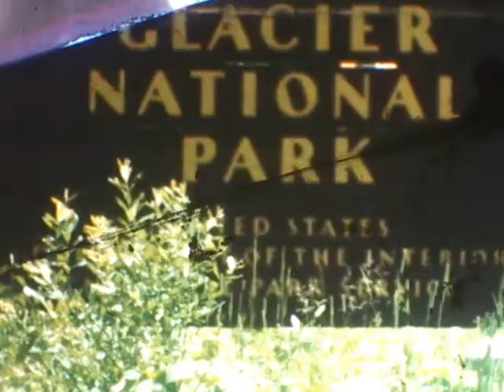Beautiful Yellowstone National Park 1940's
This footage is from an old 8mm film I had digitally transferred and it shows some great scenes at Yellowstone National Park from back in the 1940's.